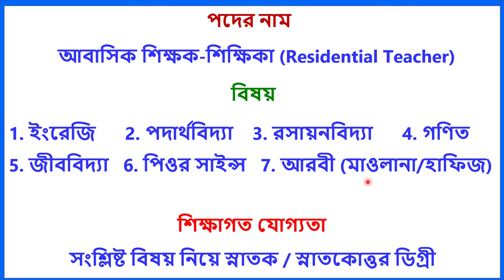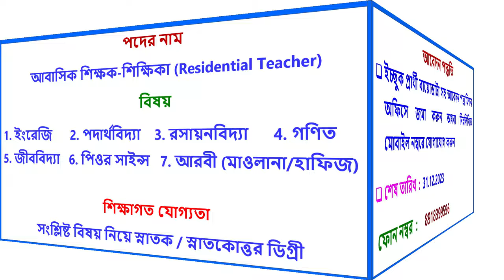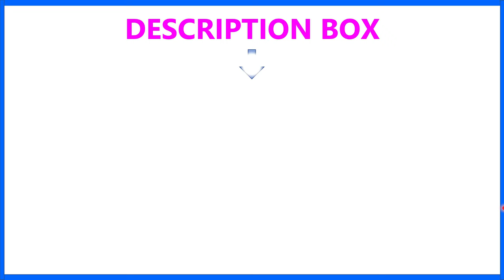রহমানিয়া একাডেমি শিক্ষক-শিক্ষিকা নিয়োগ II TEACHER RECRUITMENT 2023 II TEACHING JOB